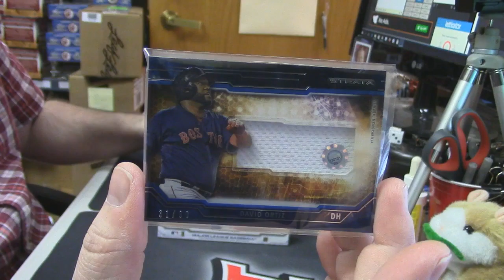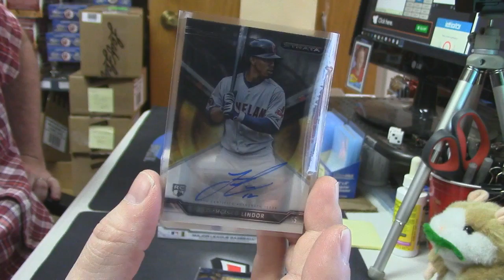2015 Strata Baseball regis 2